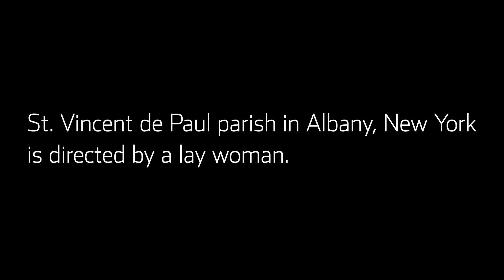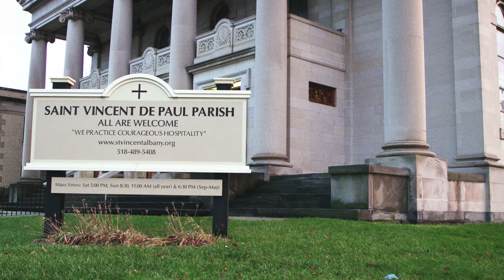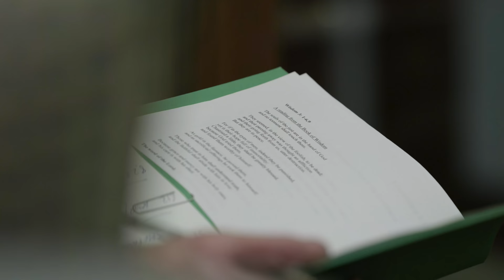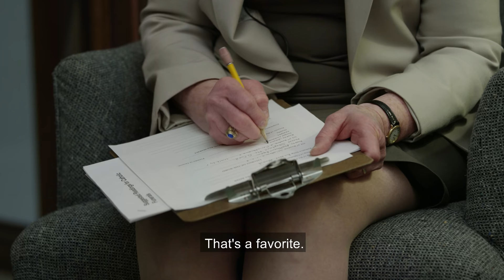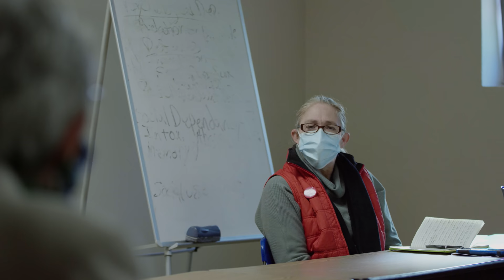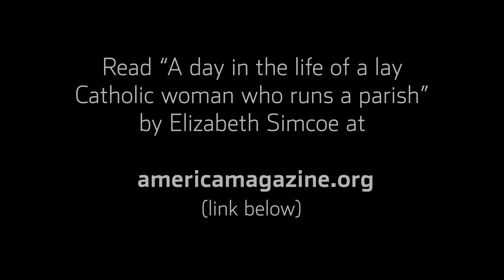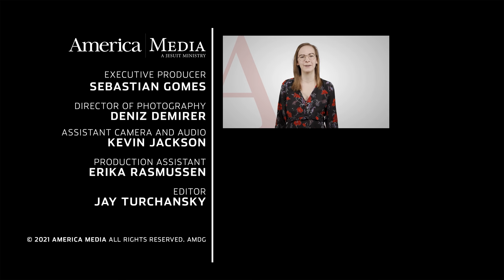Meet the woman who runs her Catholic parish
Read "A day in the life of a lay Catholic woman who runs a parish"

With a growing shortage of priests, some Catholic parishes are thinking creatively about alternative models of pastoral leadership. Meet Elizabeth Simcoe, a lay woman appointed by her bishop to run St. Vincent de Paul parish in Albany, NY. It's a demanding job that requires strong leadership and the ability to collaborate and listen. It's about being pastoral, which isn't an attitude reserved only for ordained priests.

America Media